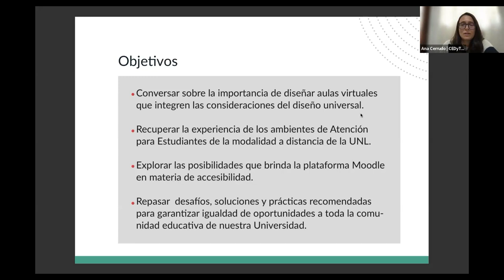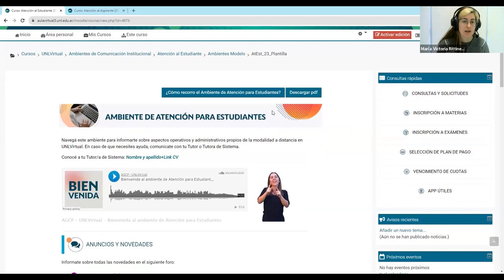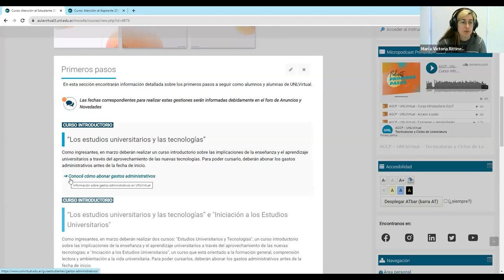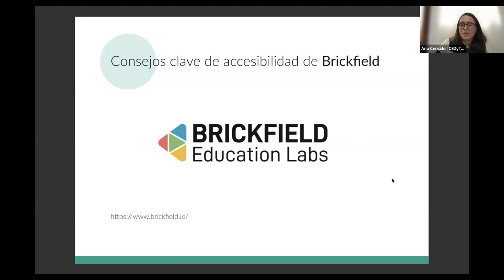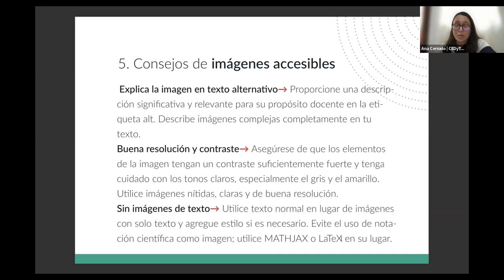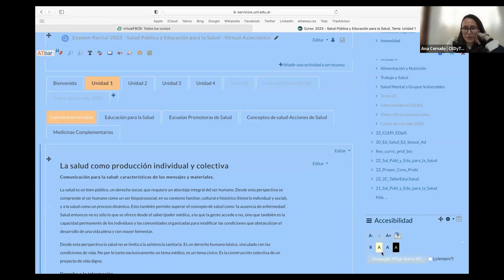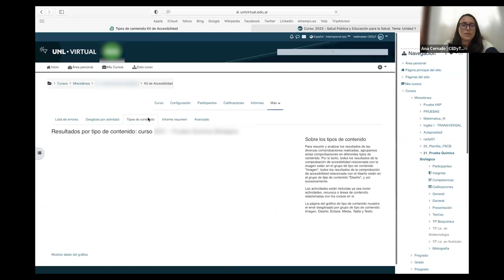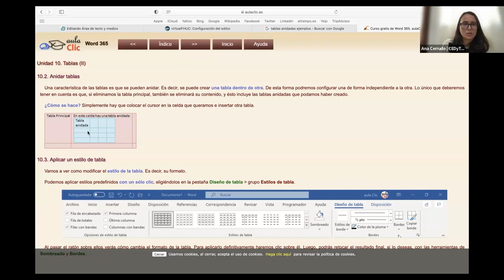Aulas virtuales accesibles: un relato y más posibilidades de inclusión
Este microtaller se realizó el 4 de octubre de 2023 a través de la
plataforma Zoom. Estuvo a cargo de la Esp. Prof. Ana Cerrudo, asesora tecno-pedagógica del CEDyT y docente de la UNL, y de la Coordinadora Romina Fernández y la Prof. Ma. Victoria Rittiner Basaez del Área de Gestión de Comunidades de Práctica del CEDyT.

El encuentro recuperó las acciones que se llevan adelante en el Centro y en contacto con el Programa de Accesibilidad Académica de la UNL, planteando la importancia de la previsibilidad y de la implementación del diseño universal y de accesibilidad web en las aulas virtuales de las propuestas formativas, con el objetivo de mejorar la experiencia de los estudiantes, en general, y particularmente de quienes tienen algún grado de discapacidad.

A lo largo del Microtaller se recuperó y relató a los asistentes cómo se realizó el diseño accesible de los Ambientes de Atención para Estudiantes de la modalidad a distancia y se brindaron algunas pautas básicas para tener en cuenta. Asimismo, se mostró la configuración y el modo de utilización de los bloques y revisores de accesibilidad disponibles en la plataforma Moodle para poder conocer el grado de accesibilidad de un aula virtual y revisar la publicación de los recursos y actividades. Además, se reseñó brevemente algunos tipos de software y aplicaciones disponibles en línea que  podemos utilizar y recomendar a nuestros estudiantes.
Licencia CC